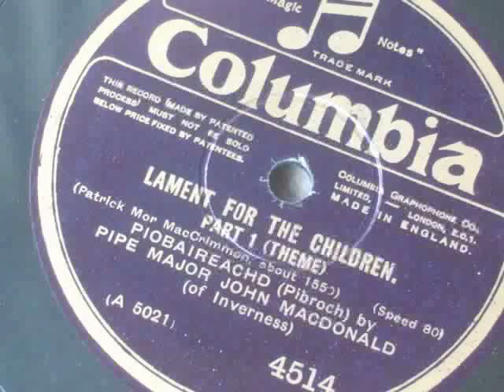piobaireachd: Lament for the Children - Pipe Major John MacDonald of Inverness, (1865 -- 1953).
Recorded London, March 1927
WA-5021-2 Lament for the children (theme) (MacCrimmon) Columbia 4514
WA-5022-2 Lament for the children (1st. variation) (MacCrimmon)  Columbia 4514

This record is stated to run at 80rpm instead of the usual 78rpm. I have used a strobe disc to set the machine at 80rpm so it should play at the correct pitch.

The machine is a HMV model 101 portable gramophone from 1926.

This recording was one of a series organised by the Piobaireachd Society. There is a good description of the recording sessions in Donaldson's book "The Highland Pipe and Scottish Society".

You can read more about the tune (and find a score to follow along with) here: